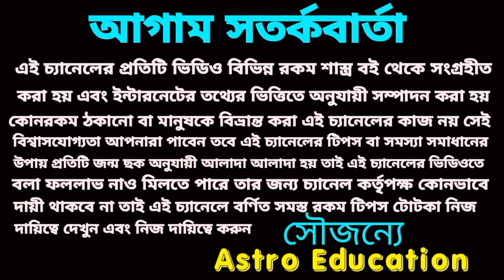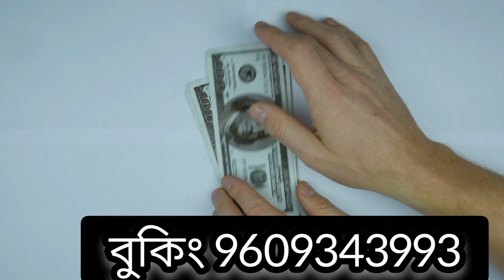1 May 2023 gift for 5 Rashi